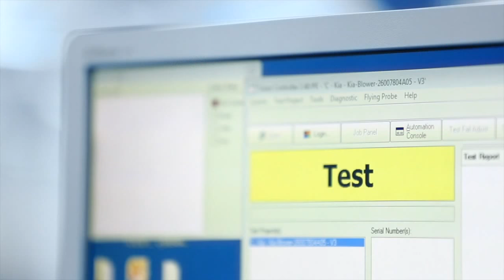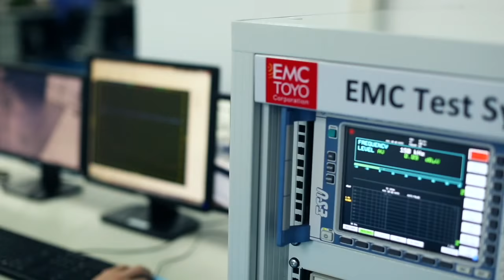Gentherm | Phil Eyler Interview